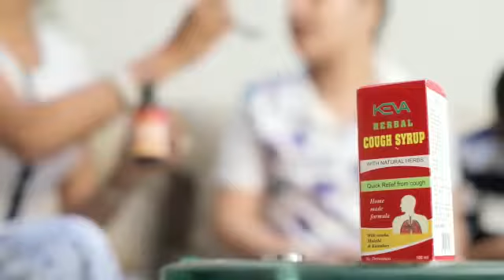KEVA industries cough syrup || keva product review || Keva Product Details | Mlm Review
keva agro booster
keva vs imc
keva business plan
kevabusinessplanvideo
keva herbal products
keva products demo
keva head office
keva ceo karan goel
keva vs vestige
keva vs modicare
keva vs oklifecare
keva vs alex
atomy business plan
keva vs atomy
keva new offers
keva new products
keva seminars
keva super stockist
keva outlets
keva plan details

imcherbalbooster
imcagroproducts
imcagricultureproducts
imcagrobooster
imcproducts
imc product
imcaloefacialkit
imc aloe facial kit
how to use imc facial kit
how works imc facial kit
imcbusiness​ imcworld shritulsi imc multilevelmarketing mlm ajaymaan ashokbhatia seminar networking satyanbhatia imchealthytips healthtips
fatehabad haryana futuremaker alex success anandbajpai monetization youtube
howtoremovepimples
howtoremoveacne
imcnewproducts
imcthickmilkshake, imcmilkshake howtomakeimcmilkshake
imcskincaresoap howtobecomeglowskin
imcmegaseminarudaanharidwar imcnewdelhiseminar2020 imcnewproducts​ imcnewbreakingnews
caronavirus caronavirusdeath
caronaviruslive
imcaloesanjivnijuice
imcaloeverajuice imchimaliyanberry imcshritulsidemo imcshrihaldidemo imcaloedigestdemo imcilaichiamritdemo imcskincresoapdemo imcskintonerdemo imcgomutrademo imcshritulsibenifits imcshrihaldibenifits imcsanitarypadsdemo imcsanitarypad imcantioxidenttea imcricebranoil imcberrychuran imcgasawaychuran imcfacemask imcimmune20xtablet imcimmunitytablets imcagarbatti imckeshwinoil imchaircleansershampoo imcfairnesscream imcdeodrant imcperfume imcshoes imcboxers imcantiagaingcream imcaloecream imcsunscreenlotion imclipguardbam imcbalm imcecolitedetergant imcdishgolddemo imcdishgold imcnewfacemask imcskinglaretablet imcfatawaytablet imcherbocidtablet imcstressawaytablet imcmoringatablet imcaloespirulinatablet imcpainawaytablet imcpilesawaytablet imcfeverguardtablet imcfeverguardsyrup imcfreshmorningtablet imcgrowthbooster imcagroactivator imcaloevical imcaloevita imcpyarisahelitablet imcpyarisahelisyrup imckofcaresyrup imclivkaresyrup imcuninoramsyrup imcuninoramtablet imcwheatgoldtablet imcjeevanshaktiras imcnonijuice imcsocks imcaloeshot imcaloegel imcamlacandy imcsanitizer imcvirocare imchaldi imcredmirch imcdentalcream imcdentalcharcole imcgarammasala imcaloemist imcfacialkit imcaloewipes imcpainawayoil imcpainawaycream imcprotiwon imcprotinebar imctomotocathup imctoiletclener imcglasscleaner imcprotiendiet imctshirt imcsaree imctongatalitablet imcknightpoweroil imcknightpowertablet imcdetoxfootpatch imcfacemask imchaldichandanfacewash imcfacescrub imcfacepack imctoothbrush imcinstantpoha imcbadamekheer imcarjunarisht imcpachakrisht imcbabywipes imctalcumpowder imcbabypowder imcbabysoap imcbabymassageoil imcicyhairoil